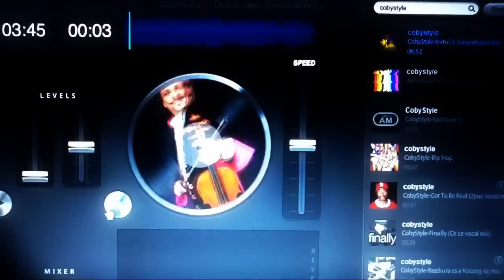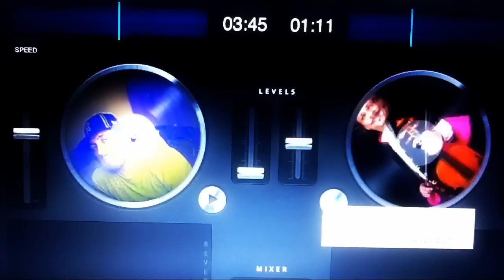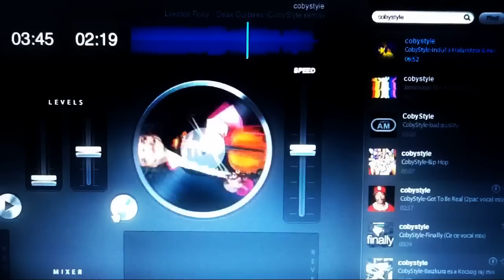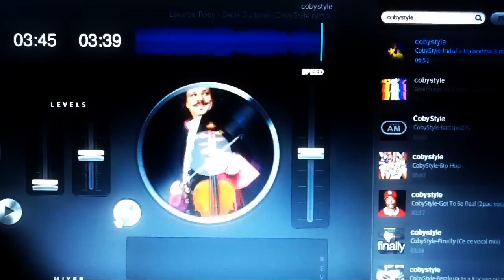Lakatos Roby - Deux Guitares ( CobyStyle Remix )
Remixed by CobyStyle